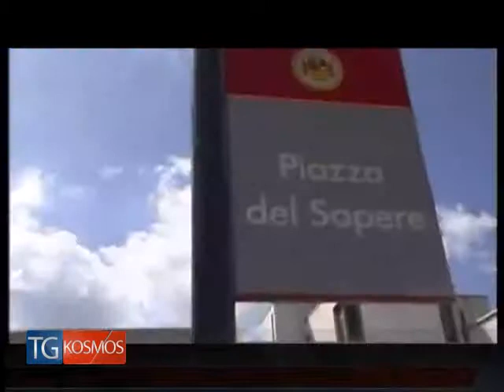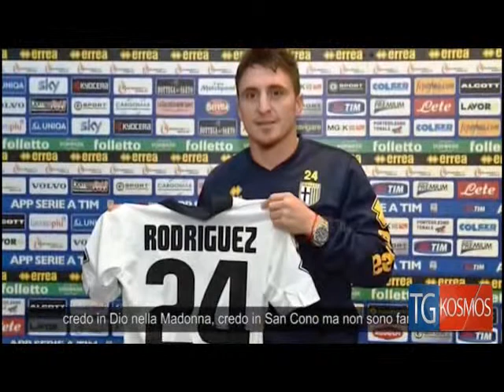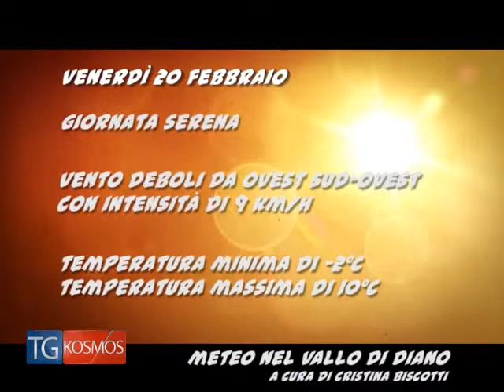TgKOSMOS 19febbraio2015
L'informazione serale di KosmosTv